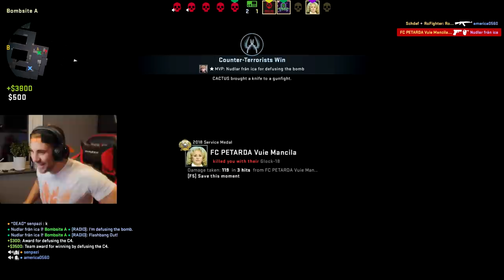TROLLAR RYSSAR I SILVER RANK (CS:GO SMURF Matchmaking)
DET ÄR DAGS!! Jag och Waffle smurfar i silver rank på i en CS:GO matchmaking match!